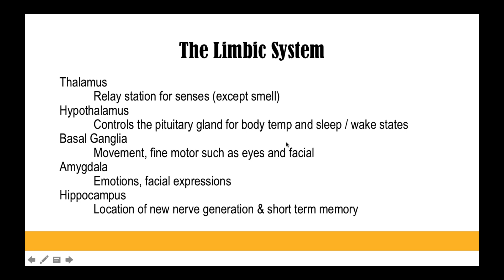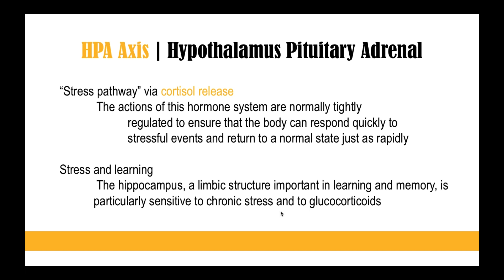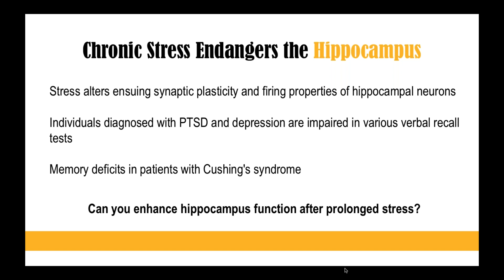Chronic Stress & Learning / Cognitive Function with Dr Emily Splichal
Join EBFA Global Founder Dr Emily as she explores how chronic stress impacts learning and cognitive function.   Chronic elevated cortisol is toxic to the *hippocampus*

Get the recordings to this webinar series!   REGISTER BELOW!